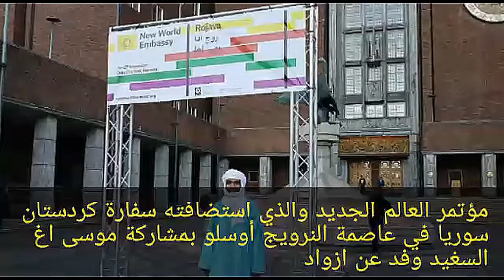مؤتمر العالم الجديد بمشاركة المناضل موسى اغ السغيد muossa Ag Assarid